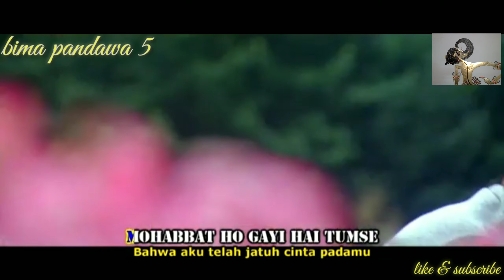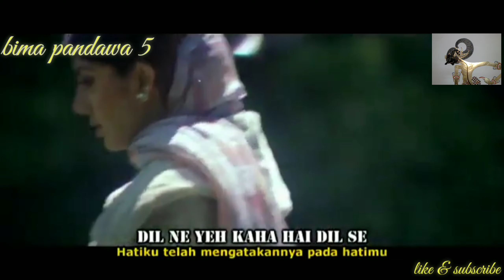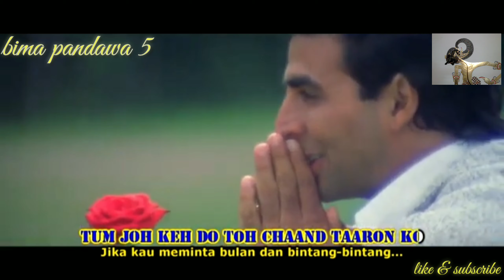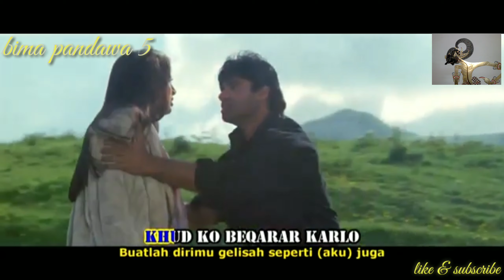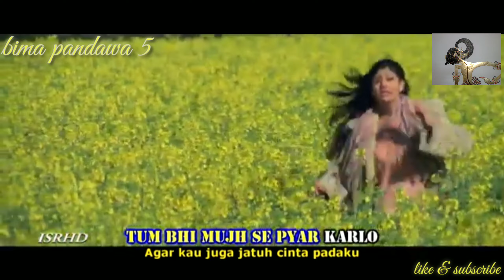DIL NE YEH KAHA HAIN DILSE & terjemahan indonesia